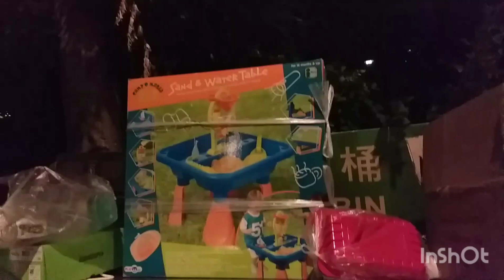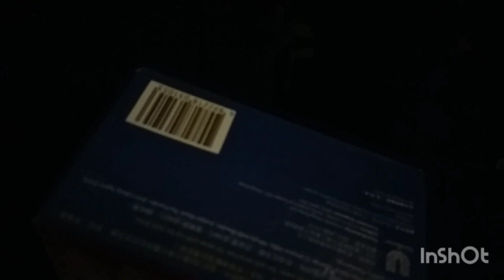Mga kurtina mula sa basura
Kadumpster mga kurtina ang aking nakita sa basura. Amoy Downy pa.